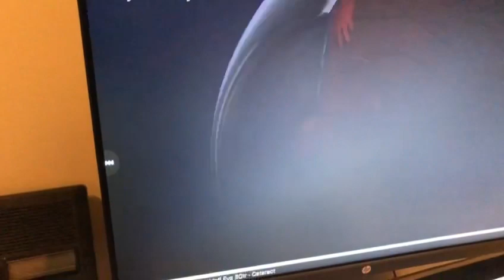Did you know that Cataract is the leading cause of blindness worldwide?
Cataract occurs when the lens becomes cloudy, resulting in blurry vision. There are options to treat it, one of them are glasses with special coatings which help reduce symptoms, but never treat them. The most effective solution is Cataract extraction.
Dr. Benjamin is here to show us what Cataracts are all about and how this quick and easy procedure can improve your vision!